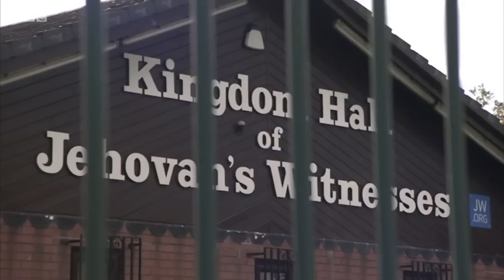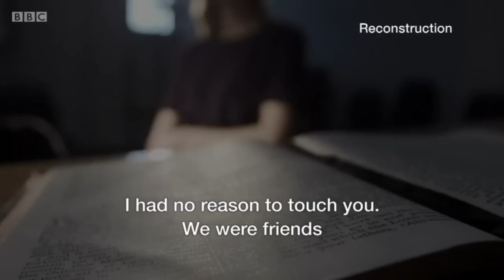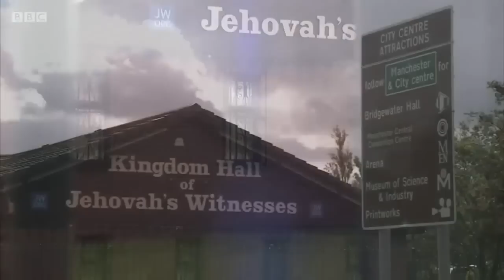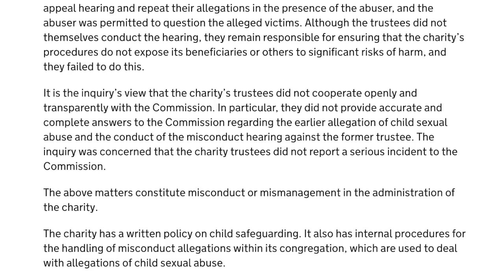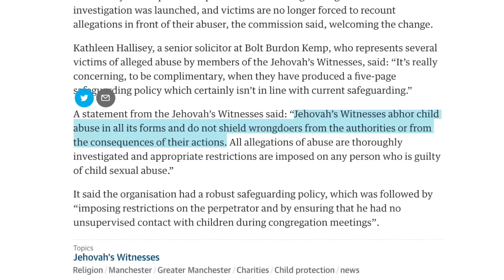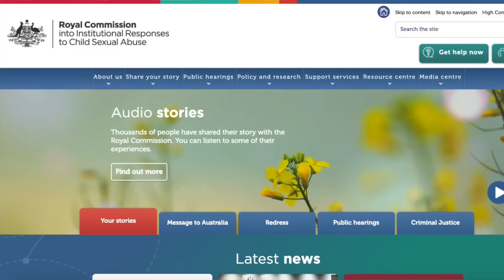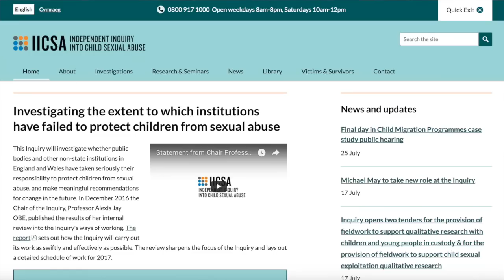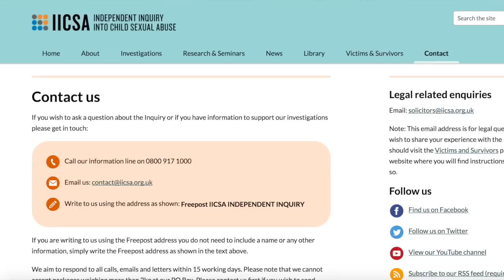IICSA, the Charity Commission, Jehovah's Witnesses and Child Abuse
(Cedars' vlog no. 167) In this video I give my reaction to the findings of the Charity Commission following its statutory inquiry into New Moston congregation of Jehovah's Witnesses in Manchester, England, where elders were found to have allowed a convicted pedophile to grill his victims about their ordeal. I also attempt to clear some of the confusion surrounding what precisely the Charity Commission is, and what - if any - similarities it has to the Australian Royal Commission.